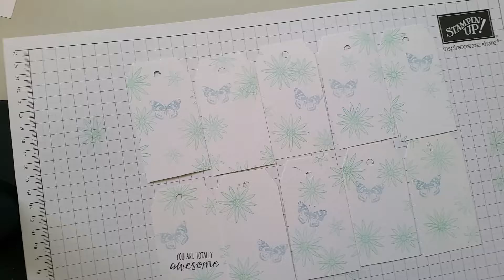Making bunces of tags - Stampin' Up! ®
Quick Tags